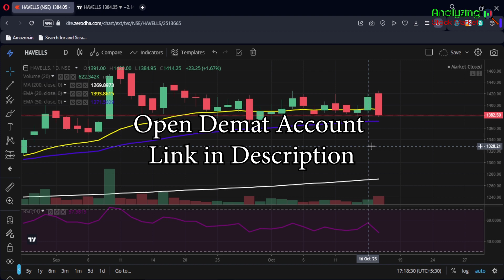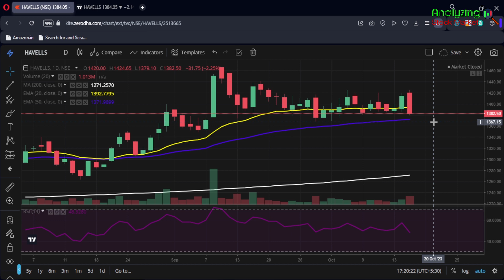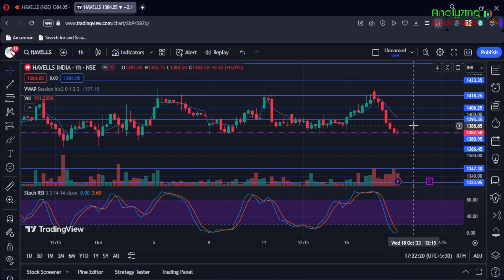Havells target 18 October 2023 | Havells Share News | Stock Analysis | Nifty today